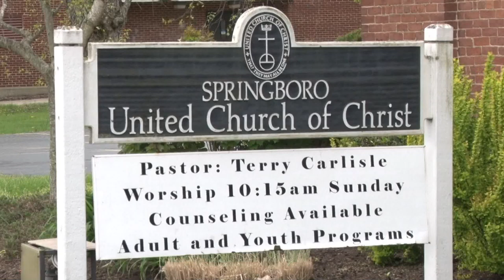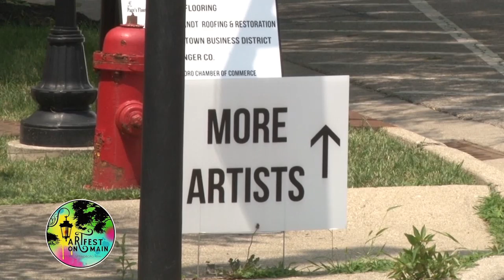Springboro 45066: May June 2019, Part 2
Springboro 45066 is the TV News/Magazine of Springboro, Ohio. On Part 2 of the May June episode, host Carrie Robbins visits Karen Lane DeRosa to hear about her local business Class 101. At Heatherwoode Golf Course Tom and Matt give a Summer update, and guest-host Don Wright visits with staff from the Warren County Career Center to see the Carpentry Class's latest construction project. Two students from Dennis Elementary share their stories about meeting State Representative Scott Lipps, and Kim Loesche gives us a preview of ArtFest on Main. On "Meet Your Neighbor", the Mayor talks to long-time resident Jason Behm.